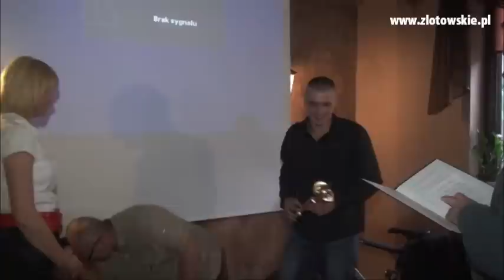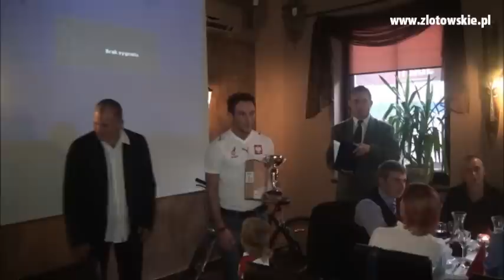Wręczenie nagród - Najpopularniejszy Piłkarz LZS 2011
Uroczystą galą finałową zakończył się nasz plebiscyt na najpopularniejszego piłkarza LZS 2011. Ci, których nie było, mogą żałować - nie zabrakło ani dobrego jedzenia, ani dużych emocji, ani dobrej zabawy.